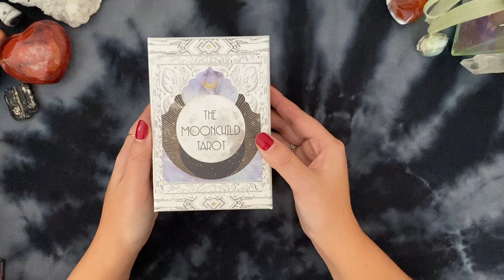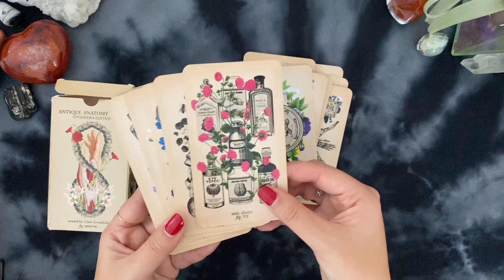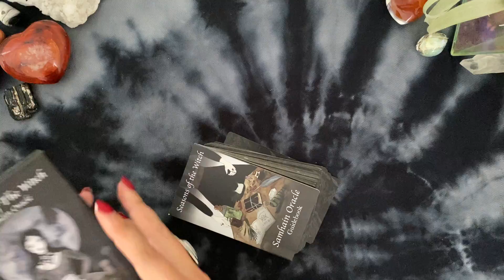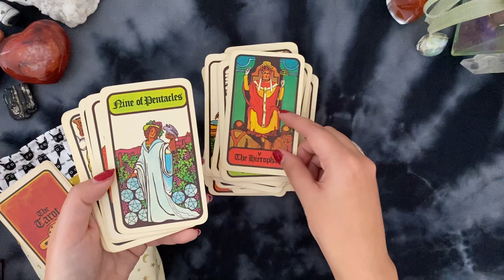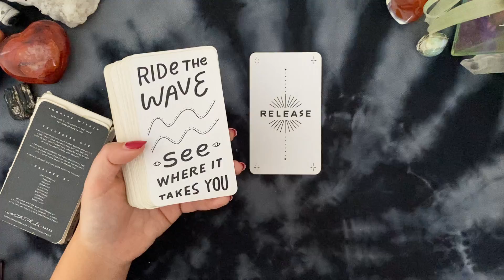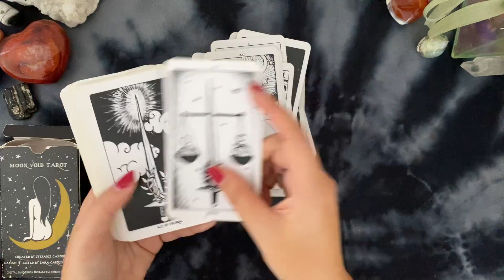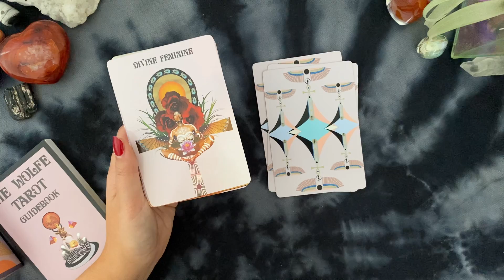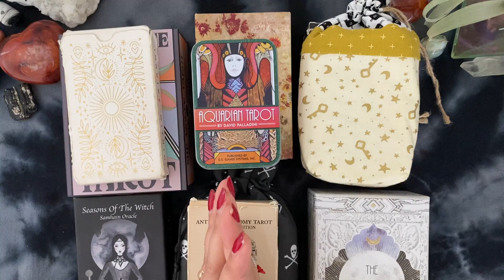only10decks — A VR to Katey Flowers